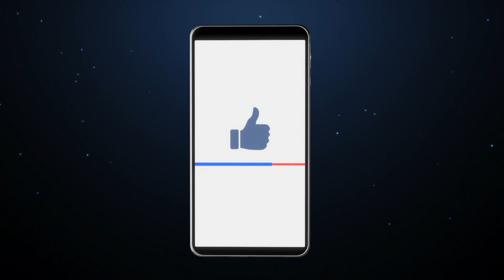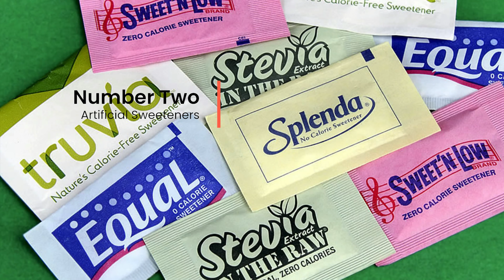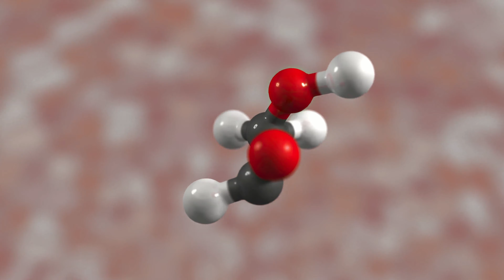Avoid These Top 10 Bad Foods | Best Tips & Hacks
This video provides a good basis for understanding the foods in our society that are harmful to the human body. Eating raw vegan is one of the best ways to sidestep the problems associated with all the bad foods surrounding us. A diet based primarily on fresh organic ripe fruits and veggies is the best way to protect your body from the top 10 bad foods that we talk about here.

Here is a summary of the harmful foods discussed in this video:

Number One: Sugar
Number Two: Artificial Sweeteners
Number Three: Trans Fat
Number Four: Processed Meats
Number Five: Refined Grains
Number Six: Fast Food
Number Seven: Alcohol
Number Eight: Coffee
Number Nine: Cooked Foods
Number Ten: Processed Foods

One great hack from the video is to simply get into the habit of grocery shopping more frequently for fresh foods and avoid processed foods that are manufactured to last a very long time.